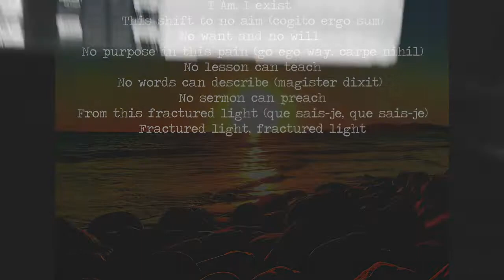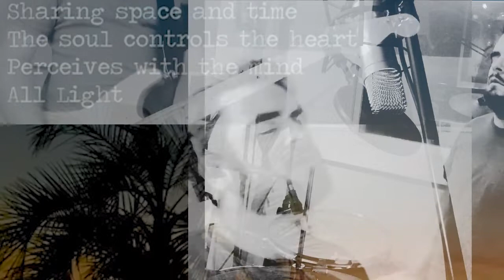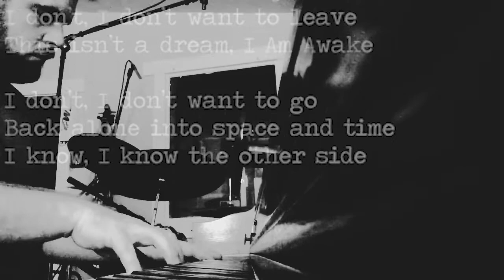Robert LaSalle - Fractured Light/The Other Side (Recording Awaken Light 2019)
I don’t, I don’t want to go

Back alone into time and space

I don’t, I don’t want to leave

If this is a dream, I don’t want to wake

The prism ascends

If words could explain

I Am awake (soham)

A world apart

Sharing space and time

The soul controls the heart

Perceives with the mind

All Light

Yet I know I can’t stay

This isn’t a dream, I Am Awake

Back alone into space and time

I know, I know the other side